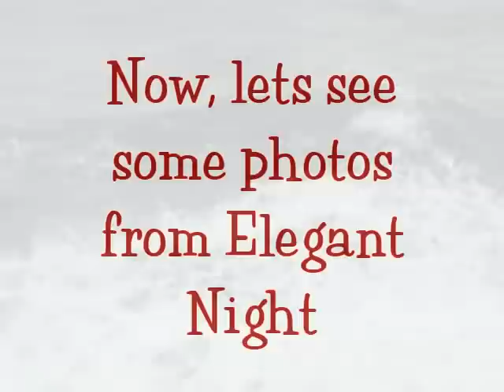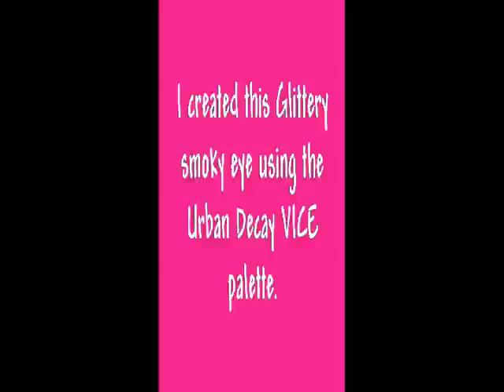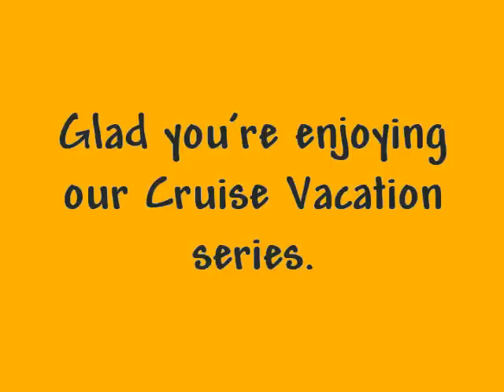Cruise Vacation: 1st Sea Day & Elegant Night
I created this video with the YouTube Video Editor photos are my own and all music was accessed via OneTrueMedia.com